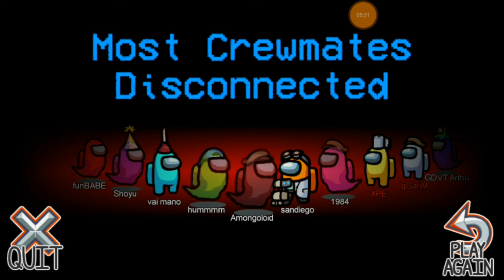Among us - Só SABOTAGEM!!! (Gameplay)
Discord do canal para interagir comigo.
Créditos ao: Onraid

meu nome é Gabriel e este canal é de Vlogs E DE GAMES gameplays e muito mais, canal básico mesmo para mostrar as coisas que gosto de fazer e tudo mais. Obrigado por acompanhar meus videos.